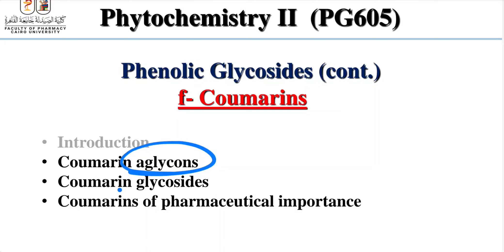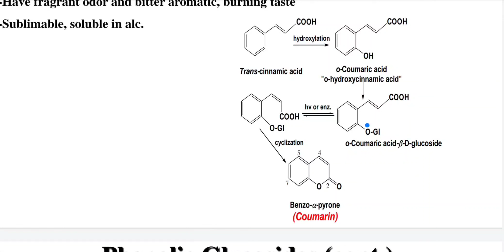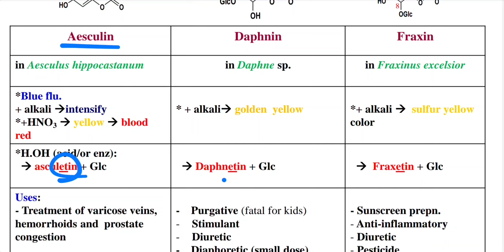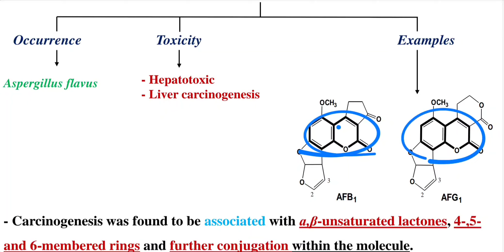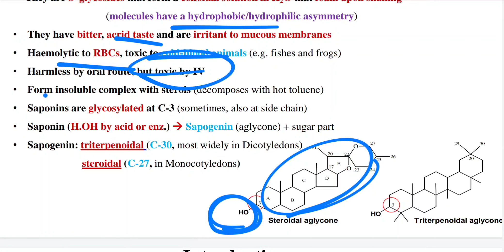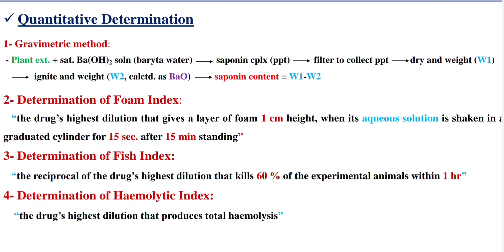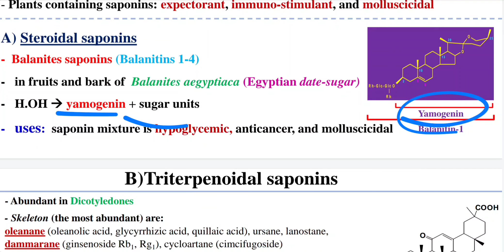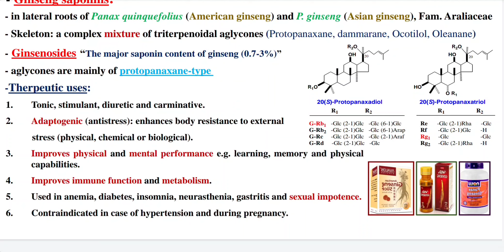Phytochemistry2 phenolic Glycosides coumarin and saponins